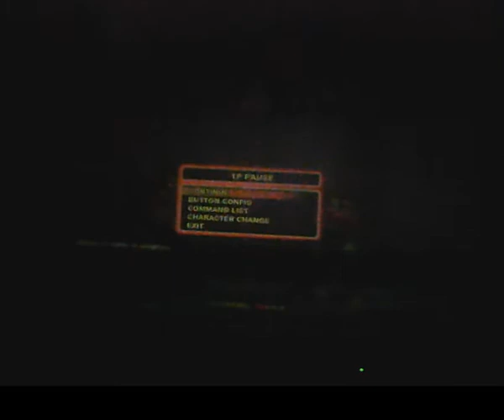Super Street Fighter IV - Part 91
Want to show some extra support ? Donate some money to the show